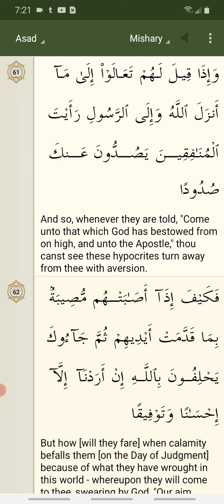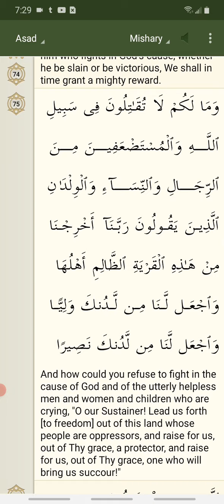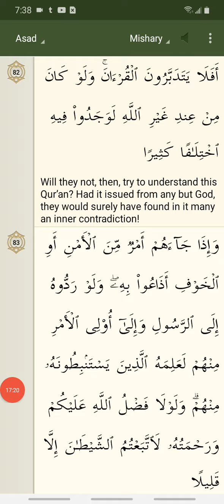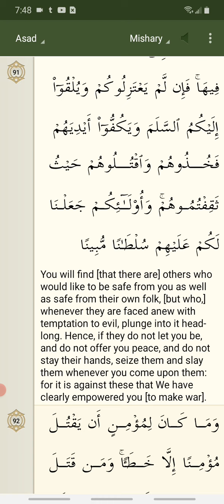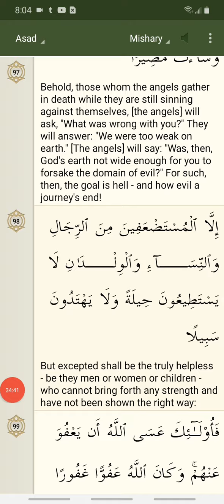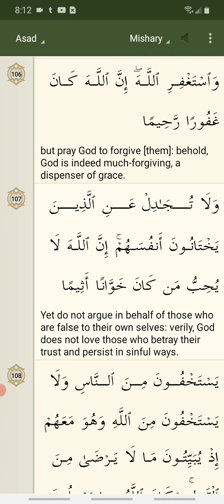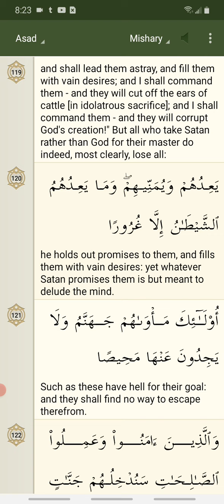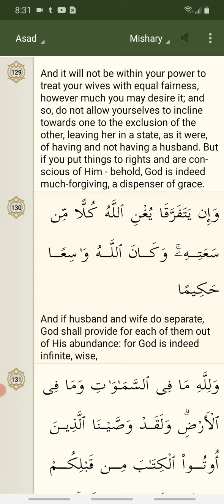Quran chapter 4 verses 61-130 in Arabic and English iQuran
Praise and glory to infinite, eternal, perfect and wise lord, most beautiful and loving creator.